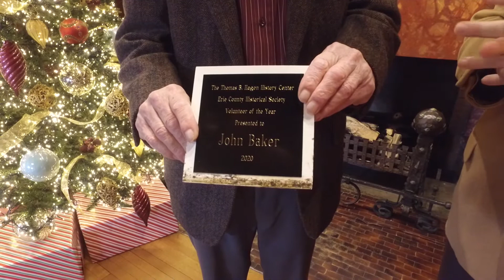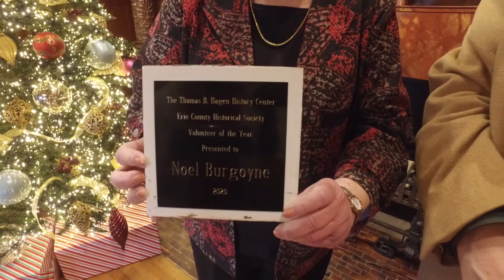Hagen History Center 2020 Awards, Volunteers of the Year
Volunteers at Hagen History Center are one of our best assets. This year we awarded three of the very best volunteers the "2020 Volunteer of the Year" Award.

Kevin Thomas, John Baker & Noel Burgoyne